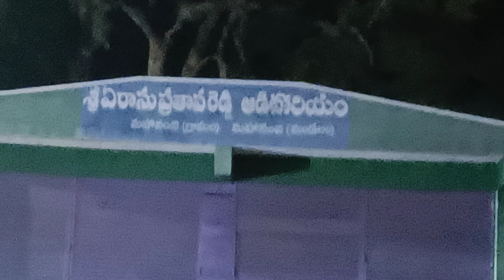మహానంది మహాసంగ్రమానికి సర్వాంగ సుందరంగా ముస్తాబైన యుద్ధభూమి🔥🔥